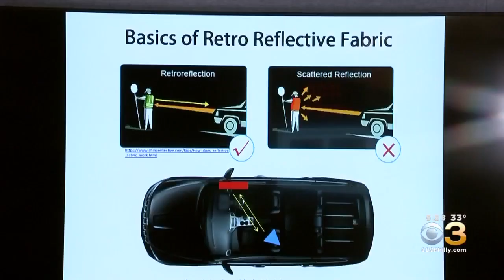Two Local Eighth Graders Gaining National Attention For Invention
They're proving that innovation can happen at any age